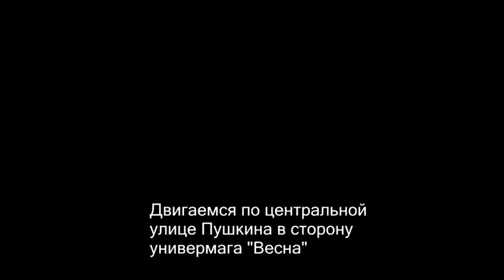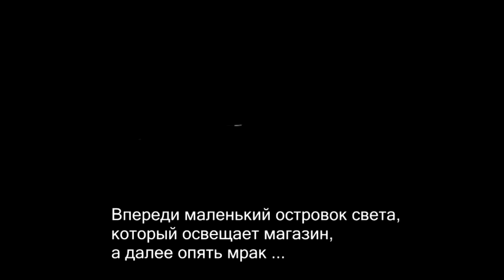Тёмная дорога домой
Представьте, что испытывают люди, возвращающиеся домой по ночам, когда на улицах практически никого, а из освещения лишь пара горящих окон. Согласитесь, чувствуют они себя при этом некомфортно, будто беззащитные птенцы. Такой момент идеален для преступников, которые, видя подобное состояние человека, не упускают возможности совершить свое черное дело. В Ленино как раз сложилась располагающая для подобных деяний ситуация: по улице Пушкина, начиная от спортивной школы в сторону бывшего универмага «Весна» освещения в ночное время нет.

  домой Тёмная  дорога